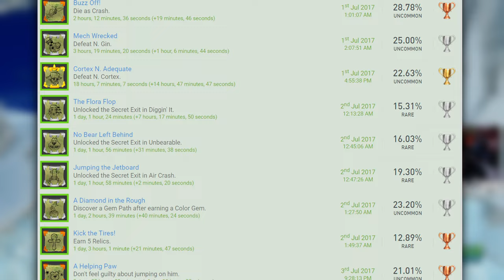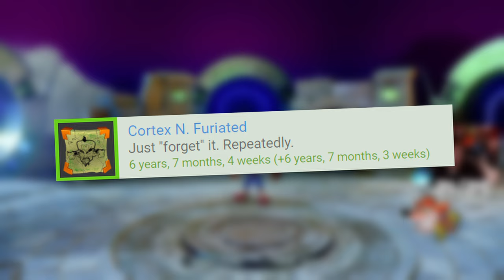I Beat 100% of Crash 2, Here's What Happened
I 100%'d and Platinum'd Crash Bandicoot 2 Platinum And It Pushed Me And I loved Every Moment of it. Join me on a crazy adventure unlocking the final 3 trophies, Laser Powered Vengence, Earn 42 Gems & Wumpa-Burner Engaged, Earn 27 Relics (gold or better) Cortex N. Furiated, Just "forget" it. Repeatedly.. PS4 & PS5 Gameplay.

Steps:
0:00 Intro
0:50 Cortex N Furiated Trophy
4:20 All 42 Gems Trophy
17:10 All Relics
40:40 Platinum

On this channel I earn Platinum Trophies on PlayStation. I currently have over 200 Platinums that span across PS Vita, PS3, PS4, & PS5.
My Trophy Collection has everything from easy platinum, hard platinums. Short and long grindy plats.
I might check out Xbox Achievements in the Future.